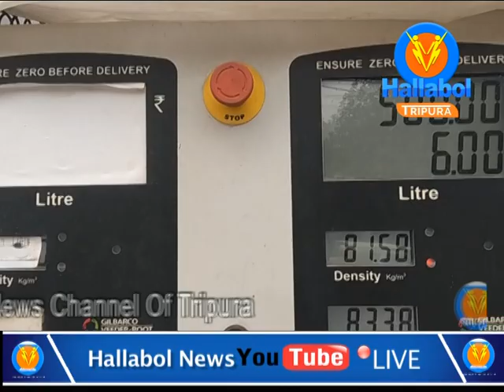পেট্রোল ডিজেলের মূল্য বৃদ্ধিতে নাজেহাল সাধারণ জনগণ